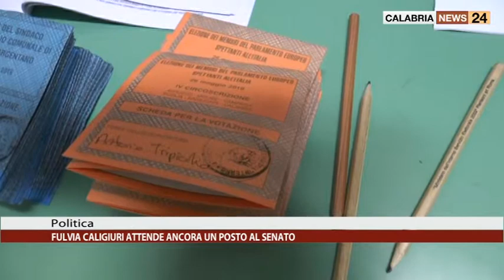POLITICA: FULVIA CALIGIURI ATTENDE ANCORA UN POSTO AL SENATO